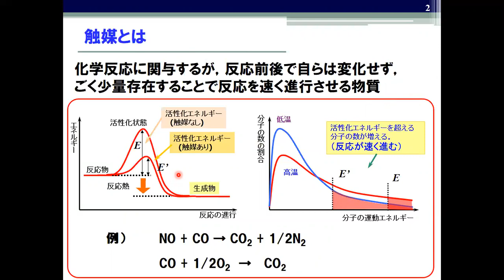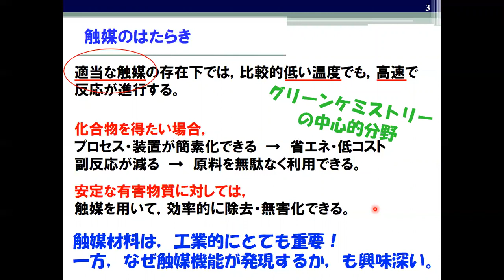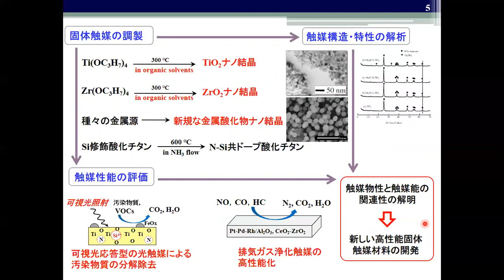群馬大学理工学部【材料】【環境】環境保全に貢献する触媒材料 触媒化学研究室 岩本伸司【OpenCampus2020】